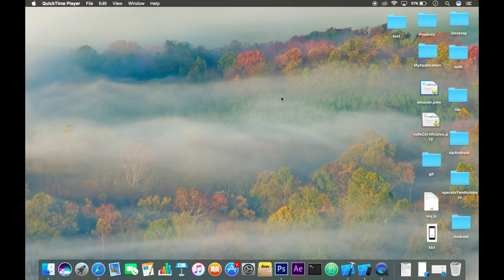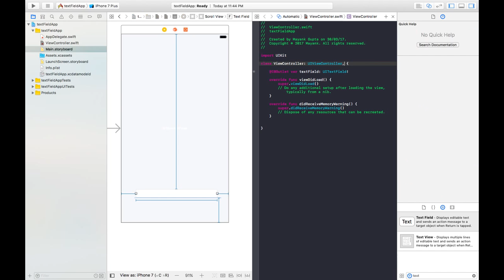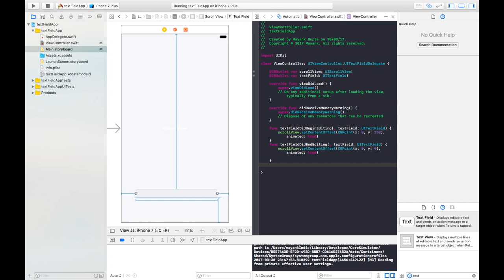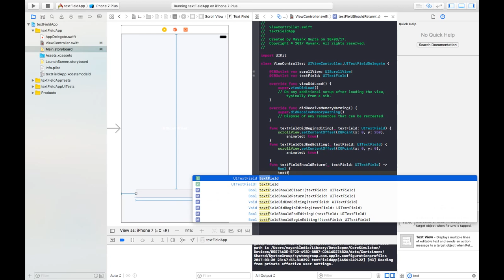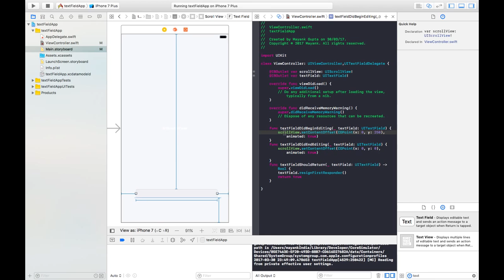iOS: How to Fix UITextField-Keyboard Problems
Learn how to Fix UITextField-Keyboard Problems (Swift3 Xcode8)